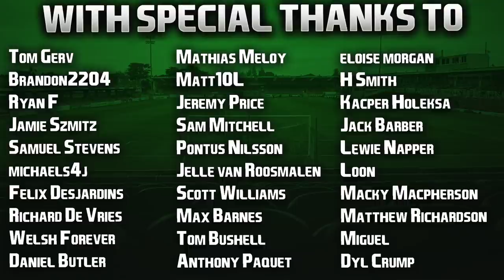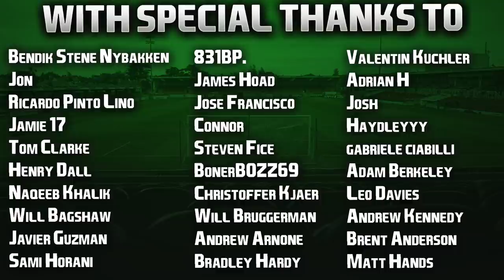FIFA 21 PS5 | Cork To Glory | #69 | Champions League Final v Barcelona (Season Finale)